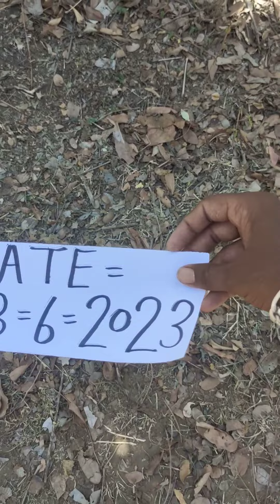Jahad Safed bhilawa originally Available call me 📞